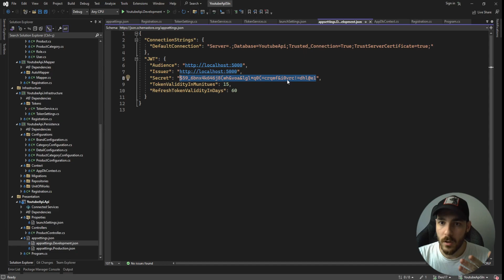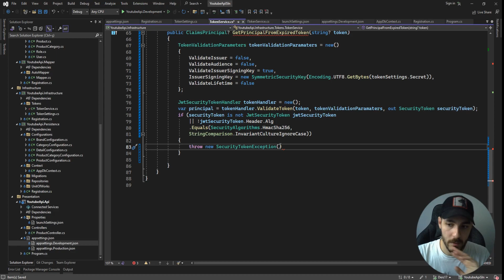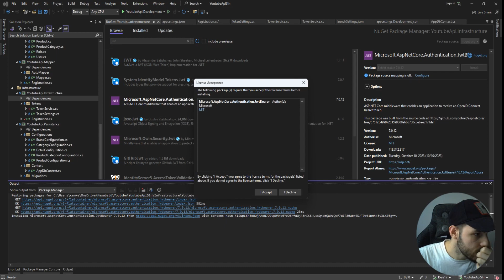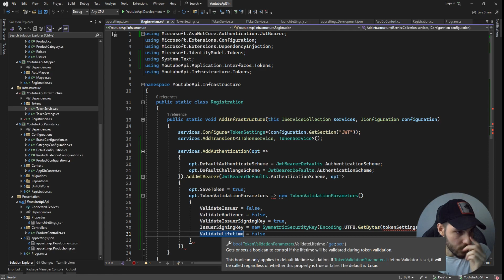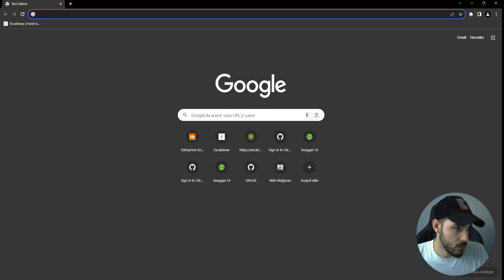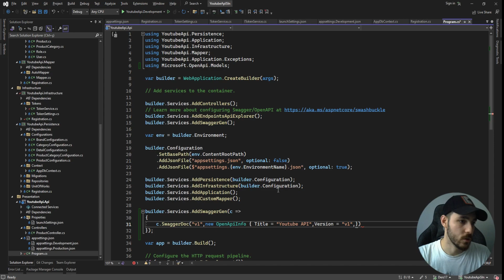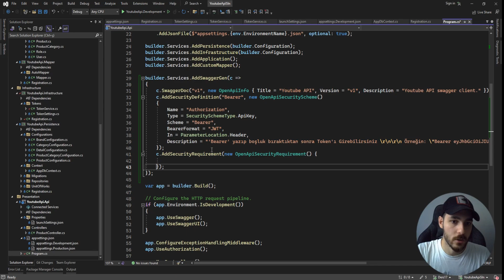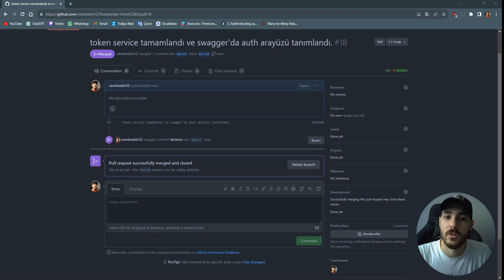.Net Core 7 Web Api | Authentication - Authorization #3 | JWT Konfigürasyonları ve Token Servis #2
Merhaba.

Bu videoda token servisimizi tamamlıyoruz ve jwt configuration işlemlerini tamamlıyoruz.